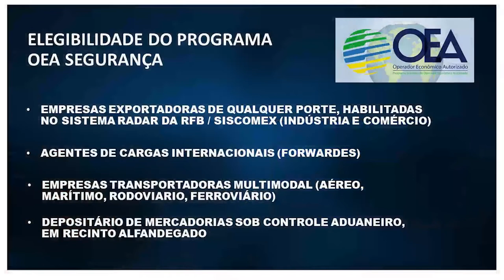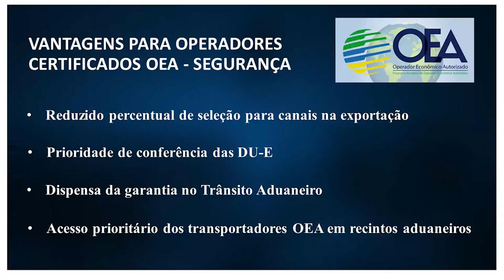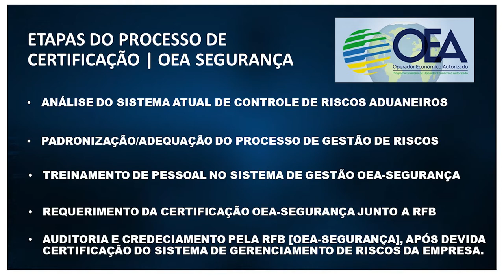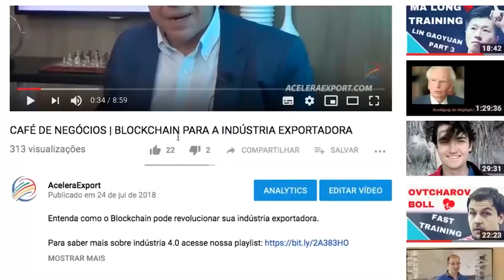OEA | OPERADOR ECONÔMICO AUTORIZADO - SEGURANÇA PARA EXPORTAÇÃO